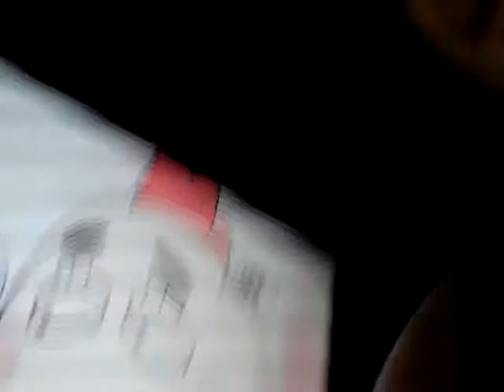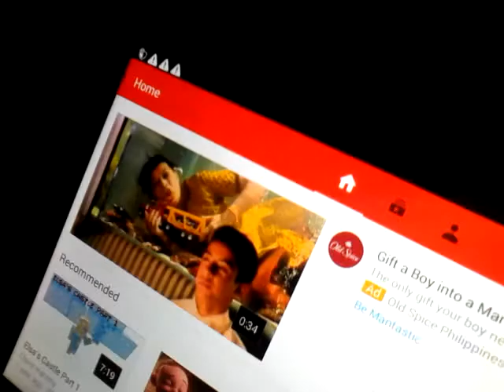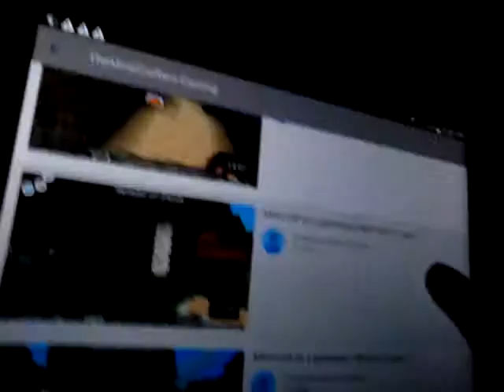Vloging day!! || a little tour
Hello this is jade from TheMineCrafters and today i will make a vlog!.